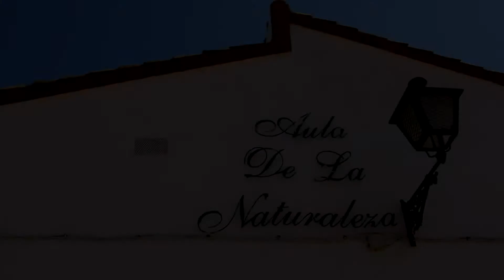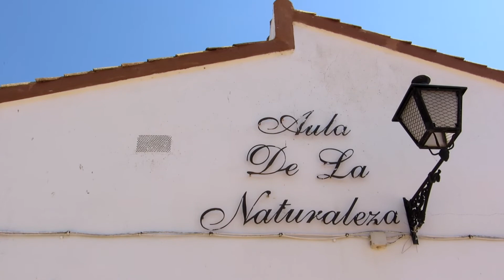Aula Naturaleza III Semana Verde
Aula Naturaleza, Semana Verde, piraguas y cometas.